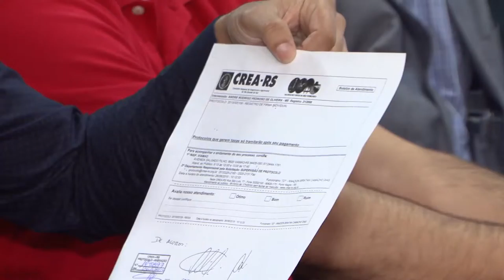PPCI do Parque de Exposições Assis Brasil ocorreu dentro da legalidade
Em coletiva na manhã desta quarta-feira o secretário de Agricultura e Pecuária, Ernani Polo, afirmou que a contratação da empresa RS Prevenção de Incêndios, responsável por elaborar e executar o Plano de Prevenção Contra Incêndios do Parque Estadual de Exposições Assis Brasil ocorreu dentro da legalidade.